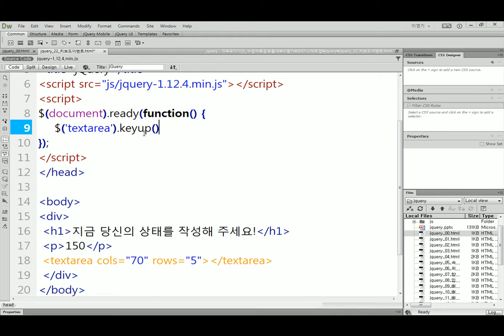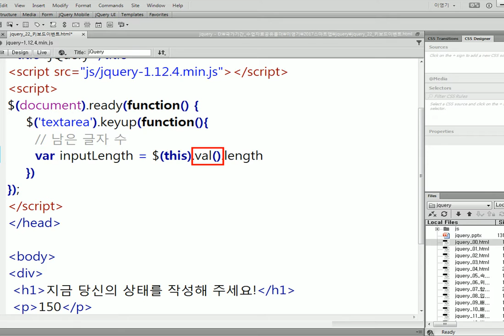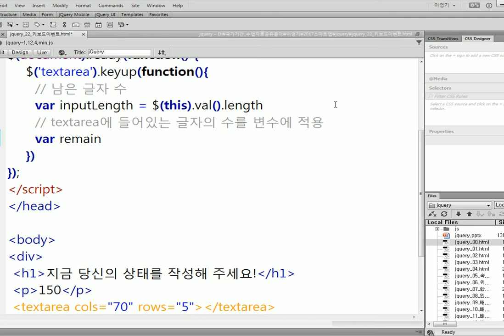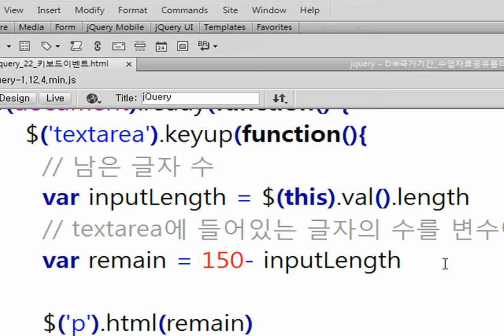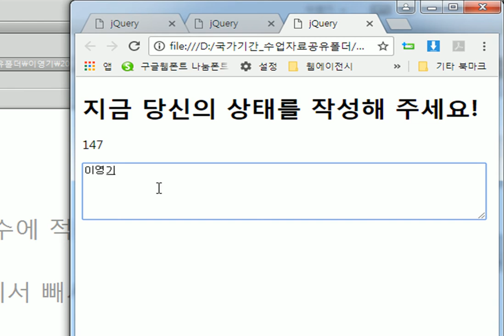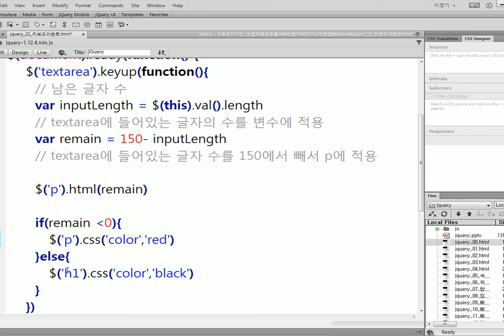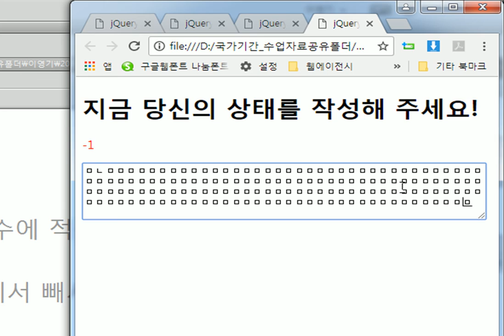부천컴퓨터학원 jQuery강의 9강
부천 이노직업전문학교 이영가 강사